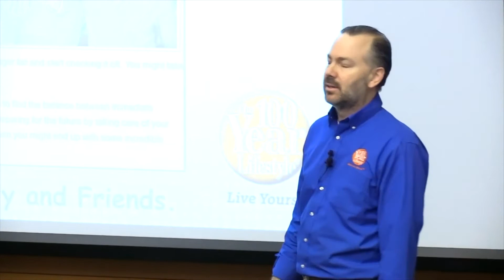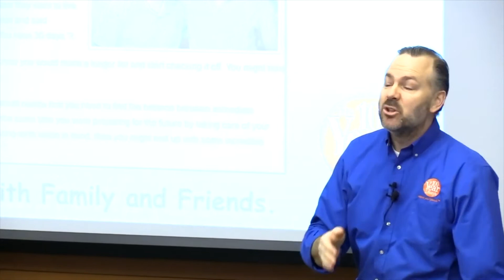If You Only Had 24 Hours to Live — Ideal Life Day 2020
For the majority of us, Life is a marathon...not a sprint. Pacing yourself with proper rhythms and routines is essential to Living a 100 Year Lifestyle.

Watch as Dr. Lamar presses into this topic with a live audience at Ideal Life Day 2020 — hosted by Ideal Life 360 at the University of Washington Tacoma on January 11, 2020.